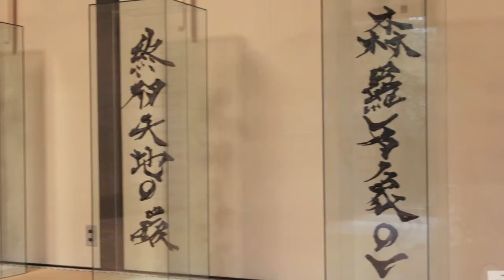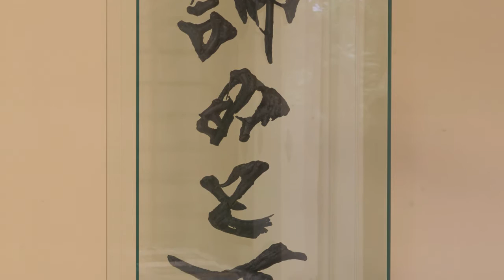奈良県大芸術祭2016 / 奈良市 東アジア文化都市 紫舟 展示PV BY永田 忠彦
奈良県大芸術祭2016と、奈良市 東アジア文化都市2016で、日本人アーティストとして紫舟が展示をいたしました。

●奈良県大芸術祭（＠近鉄奈良駅前）
「何と無」

奈良天平のくもの糸、
何と無く無常の風が吹く

くもの糸のように多くの思想を張り巡らせた天平時代、
風に揺られ、日本へ運ばれた「無」への感性は、
私たちの中へ連綿と流れる無常観へ繋がっている。
ふわりとふく風の中に、奈良無常の匂いを観た。

●奈良市 東アジア文化都市2016（＠今西家書院）
『言ノ葉は、光と影を抱く』

光と影
内と外
始と終
生と死

奈良は人生と対峙させる町。
傷口に粗塩をすりこむ。

苦しみや痛みから逃げてみる。
どこまでも奈良が襲ってくる。

ある日の夏、
激しいスコールに打たれながら自転車で駆け抜ける。
一瞬人生から解放され楽になる。
ふと目の前を走る車が止まり、運転していた女性が見知らぬ私に傘を差しだす。礼を言い車が去るのを見届ける。つかの間の安らぎを求め、傘を閉じる。
天を仰ぐ。太い雨粒は顔にあたり私を洗い流していく。
店の人がそれ見て軒先を貸し、タオルとお茶を振る舞う。
人々のぬくもりと優しさは、私を現実へと連れ戻す。

夢を忘れさせるほどの、平和な暮らし。
穏やかに痛み、優しさに苦しむ。
奈良は人に相応しい生きる場所へと導く。
そして「生きることは、生きることでしかない」ことを教える。

優しさは優しさ、傷口に粗塩でありながら、それもまた優しさ。

世界は相反するものが常に寄り添っている。
生きることはこの世の光と影を見ることは同じだろう。

●奈良市 東アジア文化都市2016（＠春日大社）
『まだ かみさまが いたるところにいたころの ものがたり』

今や文字もデジタルの時代。
「文化」×「テクノロジー」が共存した「未来の国」＝日本では、書もデジタルと融合する。

本作は、
 壁に映し出された象形文字（山、木、鳥など）に鑑賞者が触れると、文字はその意味に姿を変え、生き物たちが動き始めます。文字から変化したものたちはそれぞれが知能を持ち、「鳥」は「木」の枝にとまり、「雨」が降ると「土」からは命が芽吹きます。
また、アニメーションの生き物たちは鑑賞者からも影響を受けます。「象」は鑑賞者を見つけると鼻をあげて挨拶し、「犬」は人の足元に寄り添い、「牛」は人に角を向けて威嚇します。
動物に触れることもでき、人が「羊」に近づくとダンスをし、「馬」に近づくと逃げだします。自然界では、生き物がお互い関係し合うように、本作でも、人と生き物が相互作用を与え合いながら、まだ見ぬ未来の物語を生み出していきます。

【撮影・編集】　永田 忠彦

紫舟（シシュー）
書家／アーティスト
代表作、NHK大河ドラマ『龍馬伝』、美術番組『美の壺』、伊勢神宮『祝御遷宮』、内閣官房『JAPAN』、ディズニー・ピクサー『喜悲怒嫌怖』、資生堂×紫舟コラボ。

2017年の「紫舟 作品展」で、紫舟本人が天皇皇后両陛下をご案内。
フランス国民美術協会展で2014年に金賞と審査員金賞を受賞。
金賞を受賞したミラノ国際万博の日本館では、「Scene I」の全アートワークを担当。
書のみならず書画・メディアアート・彫刻で文字が内包する感情や理を表現し、世界に向けて日本の文化と思想を発信している。

Sisyu, a Japanese calligraphic artist officially recognized by the Japanese government and had a great privilege of showing her art works to the Emperor and the Empress in person.
In her latest endeavor, she was invited to Paris, France by Societe Nationale des Beaux-Arts (founded 155 years ago by Rodin) in year 2014 and 2015 as a VIP guest. There, she adorned the entrance area of the art exhibition (Art Salon) at the basement hall “Carrousel du Louvre” with 250 m² of floor space.
Known for incorporating Japanese calligraphy into other art forms such as sculptures, media arts, and paintings, her latest artwork adds calligraphy etched in iron and glasses to the collection. This has evolved into a grander scale that combines sculptures, lights, and shadows. Through this work, Sisyu symbolizes the Japanese soul of “Zen” and sends the traditional work of calligraphy “Sho” into the new age with new perspectives.